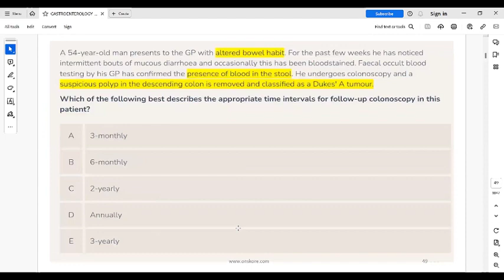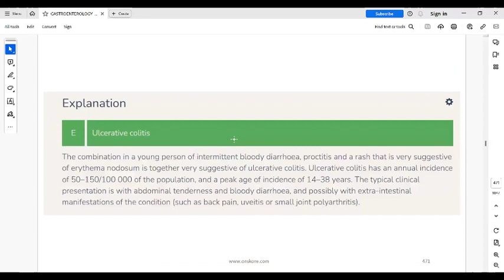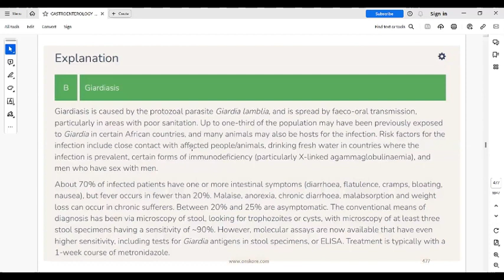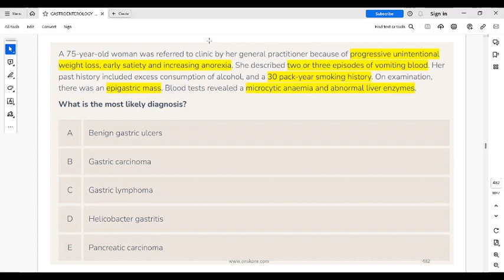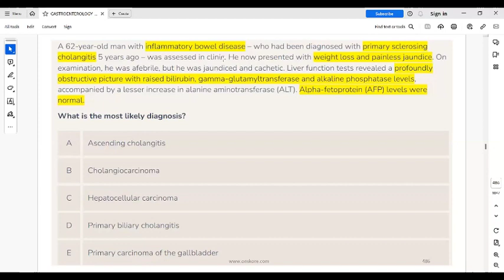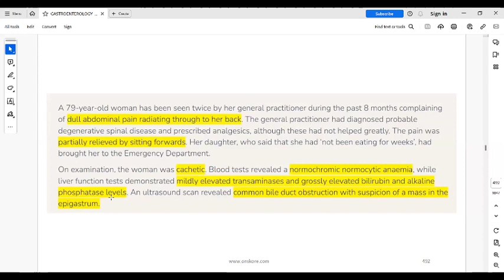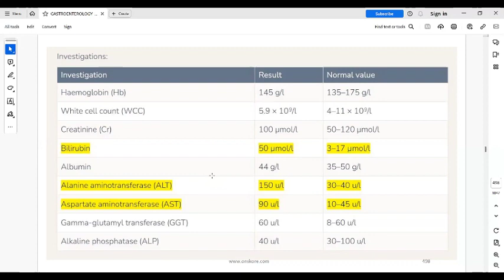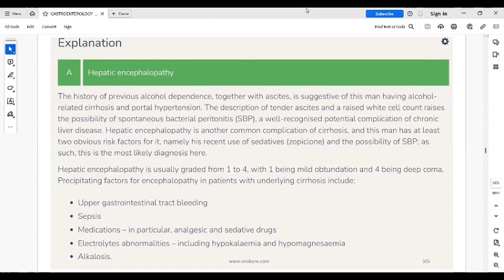GIT REVISION 2023 -- NEW -- DR. MAMDOUH MOHAMED AHMED = MRCP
الدكتور ممدوح محمد أحمد - حاصل علي زمالة الكلية الملكية البريطانية - يعتبر من قبل الكثيرين أنه المحاضر الأول للامراض الباطنية بشكل عام و لزمالة الكلية الملكية البريطانية للاطباء بشكل خاص

يقوم فريق عمل الدكتور ممدوح بتحميل العديد من المحاضرات المجانية علي القناة الخاصة كما يقوم الفريق بمشاركة العديد من المواد التعليمية و الدراسية علي جروب الواتس اب الخاص